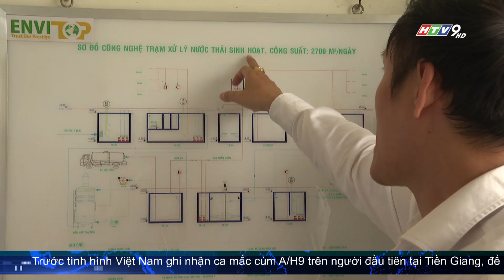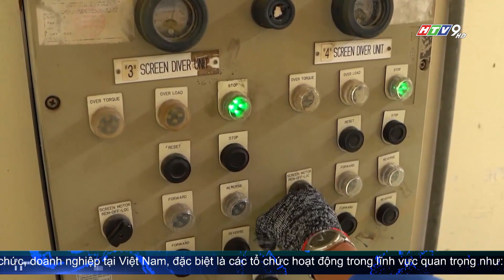ĐẢM BẢO HOẠT ĐỘNG HIỆU QUẢ CỦA CÁC CÔNG TRÌNH THU GOM VÀ XỬ LÝ NƯỚC THẢI SINH HOẠT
Dân số TP.HCM hiện nay theo thống kê đã xấp xỉ 10 triệu người, quy hoạch của TP sẽ xây dựng 11 nhà máy xử lý nước thải sinh hoạt với tổng công suất gần 3,1 triệu m3/ngày vào năm 2030.